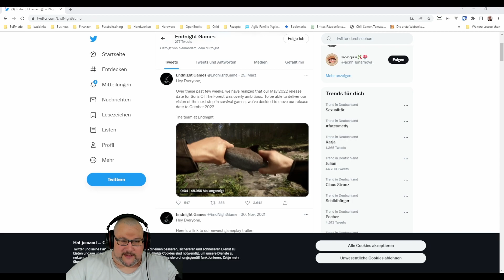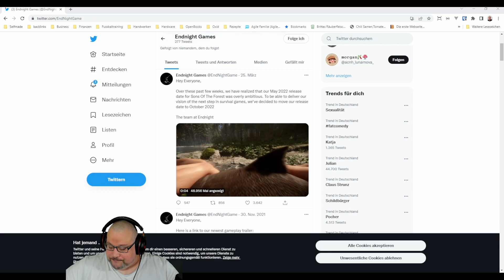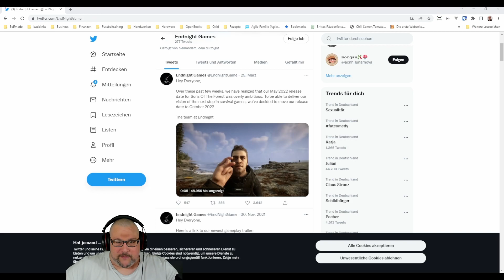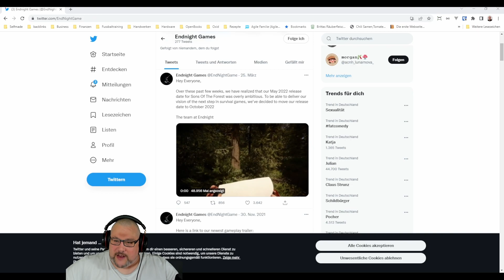Kanalinfo - Reiseführer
Moin ihr lieben und herzlich willkommen auf meinem ersten Reiseführer auf diesem Kanal.
Heute gibt es ein kurzes Update zur Reiseroute. Ihr könnt euch dort auch mit einbringen und meine Entscheidung lenken. Wenn ihr wissen wollt worum genau es geht schaut rein und lasst dann gerne eure Kommentare da ;)